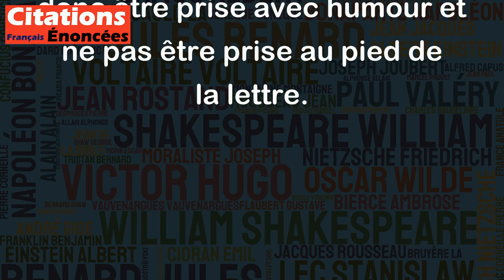Un pigeon, c'est plus con qu'un dauphin, d'accord... mais ça vole. - Michel Audiard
Cette citation de Michel Audiard met en lumière la capacité des pigeons à voler malgré leur réputation d'animal peu intelligent en comparaison avec des animaux comme les dauphins. Elle peut être interprétée comme une leçon de persévérance ou de détermination face aux obstacles ou aux critiques. Cependant, il convient de noter que l'intelligence d'un animal ne se limite pas à sa capacité à résoudre des défis spécifiques et peut être évaluée selon d'autres critères. Cette citation doit donc être prise avec humour et ne pas être prise au pied de la lettre.